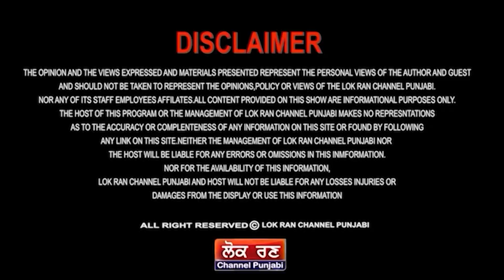ਸਟੈਂਡ ਲੈ ਗਿਆ ਡੱਲੇਵਾਲ, ਸੱਦੇ ਪੰਜਾਬ ਸਰਕਾਰ ਨੇ || Jagjeet Singh Dhallewal || Bhagwant Mann || Lok Ran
ਸਟੈਂਡ ਲੈ ਗਿਆ ਡੱਲੇਵਾਲ
ਸੱਦੇ ਪੰਜਾਬ ਸਰਕਾਰ ਨੇ